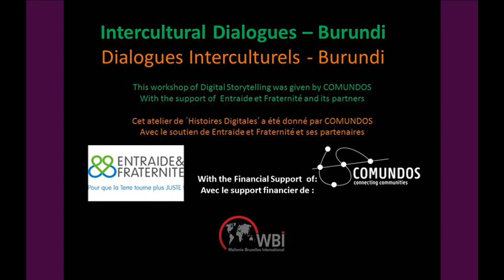Comparaison entre agriculture traditionnel et moderne.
Au Burundi dans l’élevage traditionnel, les vaches étaient de race locale alors que pour le moment, les vaches sont de race moderne.

L’élevage traditionnel ne permet pas l’amélioration du rendement agricole, quand celui moderne permet de lutter contre la faim.